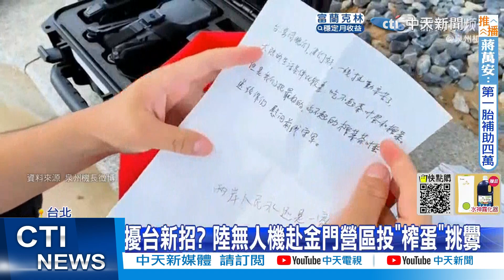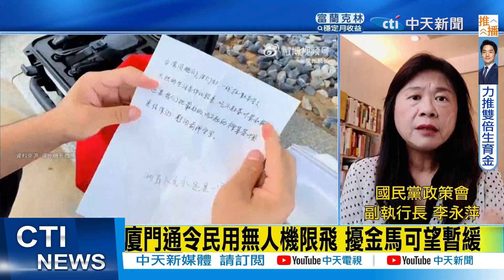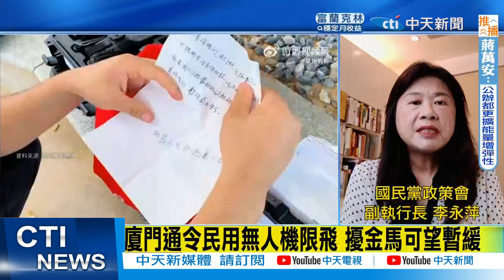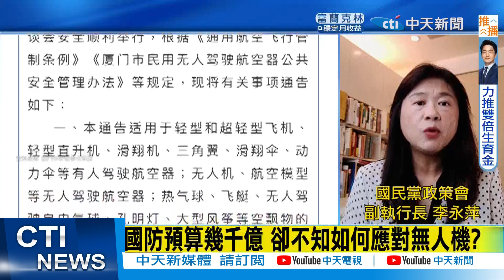【每日必看】國防預算幾千億 卻不知如何應對無人機?｜無人機投"榨蛋""原子彈"?! 李永萍:判斷非軍方所為 20220905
0:00 無人機投"榨蛋"影片曝? 疑拍到反無人機雷達
1:34 廈門通令民用無人機限飛 擾金馬可望暫緩
5:14 國防預算幾千億 卻不知如何應對無人機?